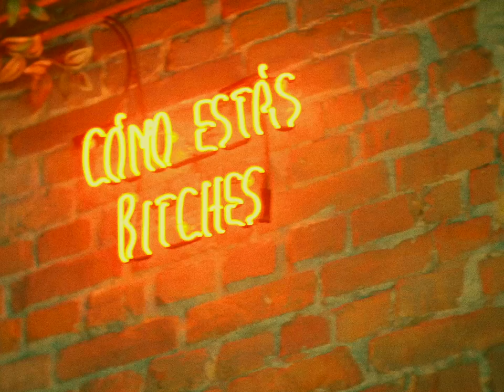The Dirty Rabbit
Cantina y Coctelería, restaurant and bar in Antwerp